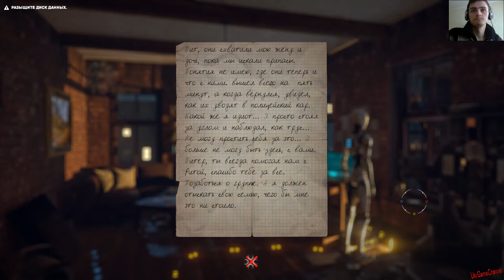Прохождение The Uncertain: Episode 1 - The Last Quiet Day #3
The Uncertain Эпизод 1: Последний тихий день

 – это эпизодическая сюжетная игра в жанре adventure, действие которой происходит в постапокалиптическом мире. В первом эпизоде вы увидите этот мир глазами робота-изобретателя RT-217NP. Он проявляет несвойственное другим роботам любопытство к расе людей, давно сгинувшей в кровопролитной войне. Вместе с RT вам предстоит узнать больше об окружающем мире, жизни людей и истории их исчезновения. Окунитесь в загадочную атмосферу локаций, каждая из которых тщательно проработана, решите увлекательные головоломки, примите решения, от которых будет зависеть судьба вашего героя, и выясните всю правду, которую от вас скрывают.

The Uncertain: Episode 1 - The Last Quiet Day Прохождение На Русском